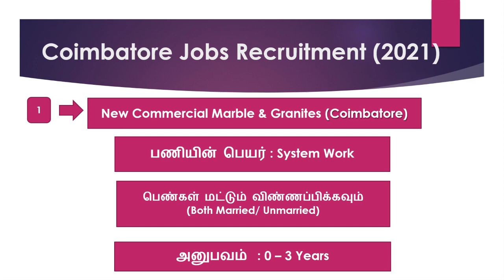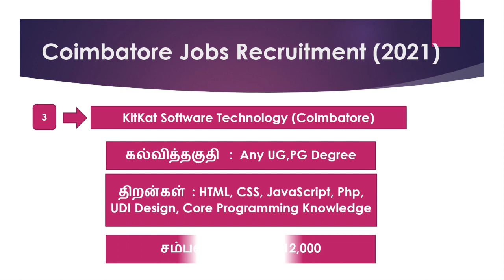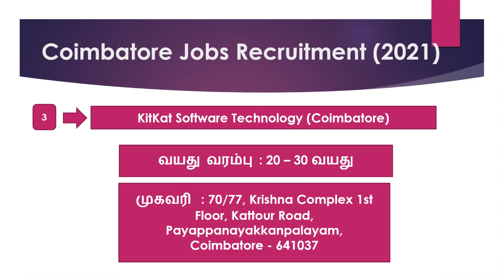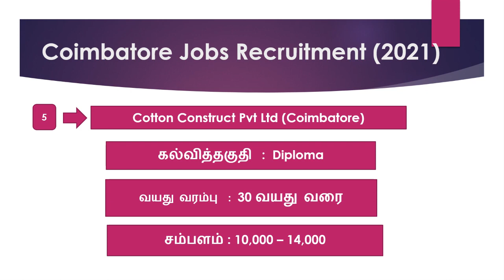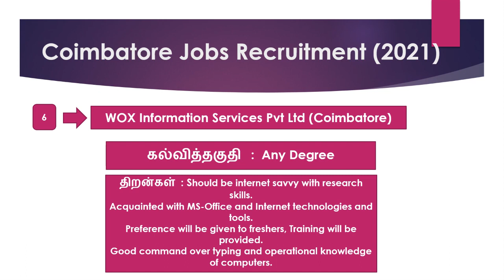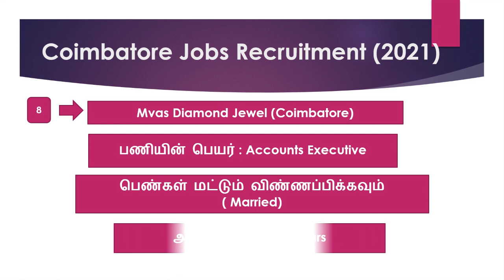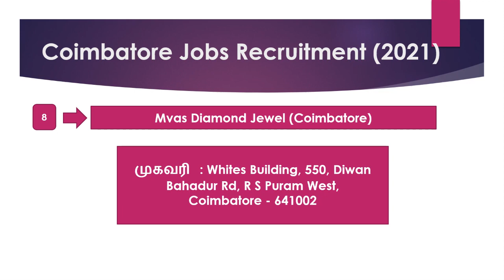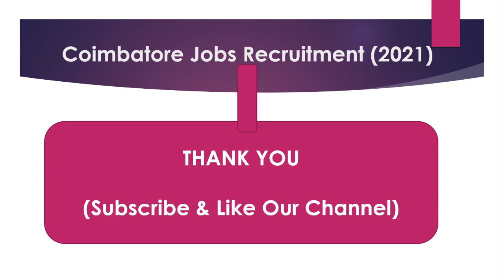Coimbatore Private Company Job Recruitment 2021 -Part 7 | Jobs In Coimbatore